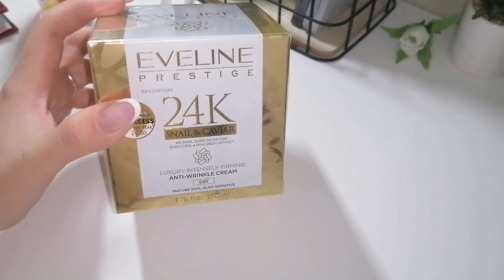vlog :пробую новый тон, устала от переезда🤷‍♀️, нет вдохновения🤨, удалила видео, кабачки🍆, болтаю...